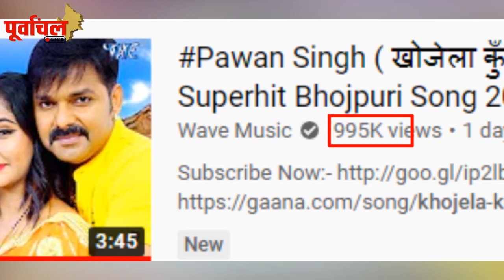मिलियन में पहुंच रहे है पवन सिंह के गाने ,जानिए अब किस गीत ने किया व्यूज का धमाका !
पावर स्टार के गाने ने पूर्वांचल की ऑडियंस को बनाया दीवाना ,जानिए अब किस गाने ने किया तहलका